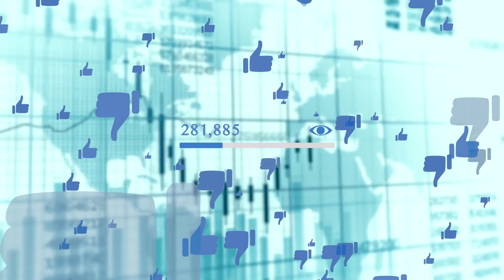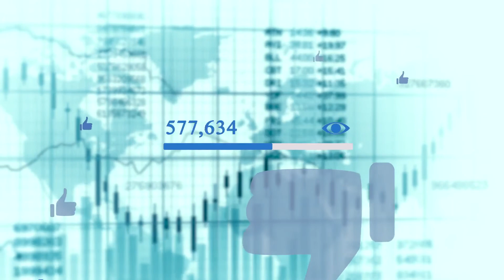ফের প্রশ্নের মুখে মানবিকতা, গর্ভবতী গরুর মুখ ভরে দেওয়া হল বাজি ভর্তি ফল Bangla News & Sports Channel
ফের প্রশ্নের মুখে মানবিকতা, গর্ভবতী গরুর মুখ ভরে দেওয়া হল বাজি ভর্তি ফল

হিমাচল: কেরলের গর্ভবতী হাতিকে আনারসের মধ্যে বাজি ভরিয়ে খাওয়ানোর পরও টনক নড়েনি এক শ্রেণীর মানুষের। ফের এক গর্ভবতী গরুর মুখের ভিতর বিস্ফারক ভরে দেওয়ার অভিযোগ উঠল প্রতিবেশীর বিরুদ্ধে।
কেরলে হাতির মৃত্যুর ঘটনার সপ্তাহ না ঘুরতেই ফের এমন ঘটনায় বাকরুদ্ধ গোটাদেশ। এমন বর্বরোচিত ঘটনাটি ঘটেছে হিমাচল প্রদেশের বিলাসপুর জেলার ঝান্ডুটা অঞ্চলে। শনিবার এমন ঘটনার ভিডিও প্রকাশ্যে আসতেই তোলপাড় শুরু হয়েছে সোশ্যাল মিডিয়ায়। অভিযুক্তদের কঠোর শাস্তির দাবি জানিয়েছেন গরুর মালিক।

শনিবার সোশ্যাল মিডিয়ায় ভাইরাল হওয়া একটি ভিডিওতে দেখা গিয়েছে যে, একটি গর্ভবতী গরুর মুখে বিস্ফোরক কিছু ঢুকিয়ে দেওয়া হয়েছে। যারফলে ওই গরুটির মুখের চারপাশ থেকে রক্ত বেরতে শুরু করে।

এমন ভিডিও সোশ্যাল মিডিয়ায় ভাইরাল হতেই বয়ে গিয়েছে নিন্দার ঝড়। শুধু তাই নয়, সরকারি মহলে দোষীর উপযুক্ত কঠোর শাস্তির দাবি জানিয়েছেন গরুর মালিক গুরুদয়াল সিং।

এদিন তিনি বলেন, ব্যক্তিগত আক্রোশের বশে তাঁর গরুকে মেরে ফেলার চেষ্টা করছিলো তারই প্রতিবেশী নন্দদয়াল সিং।
শনিবার যখন তিনি গরুটিকে গ্রামের মাঠে ঘাস খাওয়ানোর জন্য বেঁধে রেখেছিলেন, সেই সময় নন্দদয়াল সিং তার মুখে বিস্ফোরক ভরতি কিছু একটা ঢুকিয়ে দেয়। যারফলে দেখা যায় গরুর মুখ ও চোয়ালোর পাশ থেকে রক্ত ঝরছে। এবং অভিযুক্ত নন্দদয়াল গরুর মালিককে দেখতে পেয়ে দৌড়ে সেখান থেকে পালিয়ে যায়।

এই ঘটনায় পুলিশ অভিযুক্তের বিরুদ্ধে প্রাণী হত্যার মামলা দায়ের করেছে। গোটা বিষয়টি খতিয়ে দেখে ঘটনার তদন্তে নেমেছে পুলিশ।

Bangla News & Sports Channel
Bangladeshi News Channel
News Channel Of Bangladesh